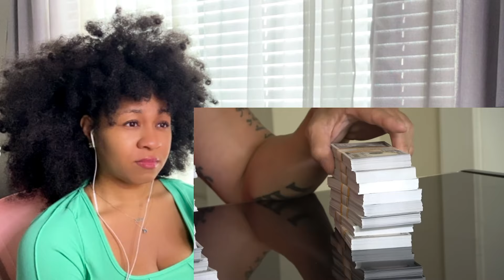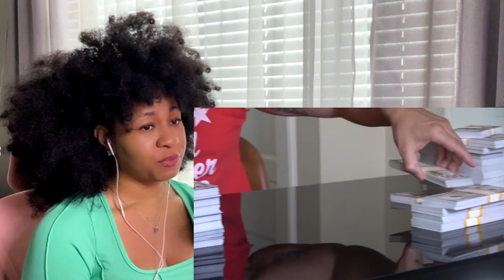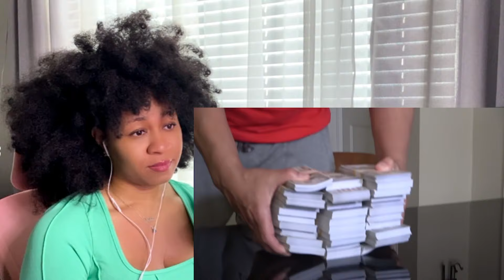wwe reaction | How Much Money did I Make as a WWE Wrestler?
watch my WWE reaction on how much money a WWE wrestler makes. Watch to find out the truth behind the income of a WWE superstar!

Hope you guys enjoy this wwe reaction

✨ABOUT ME✨
Favorite movie: Titanic
First Anime: Dragon Ball
Favorite ice cream: banana split
My personality: shy and introverted
Favorite comedian: Dave Chappelle
Favorite Adultswim show: ATHF
 *favorite episode: Hand Banana 😅
My regrets: I wish I never stopped drawing
First game ever played: EvilZone on ps1
Favorite season: Fall 🍁
Favorite food: Tacos and rice 🌮
Favorite Hobbie: I have a lot!🥴
Favorite music: indie, house, Lofi, electronic, R&B/Soul, Rap